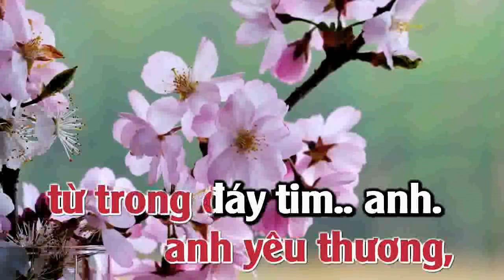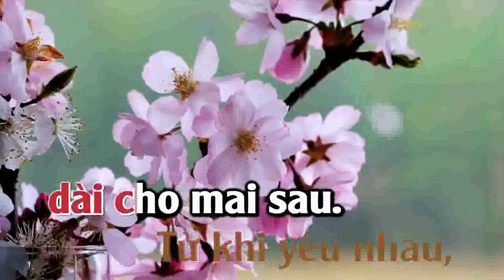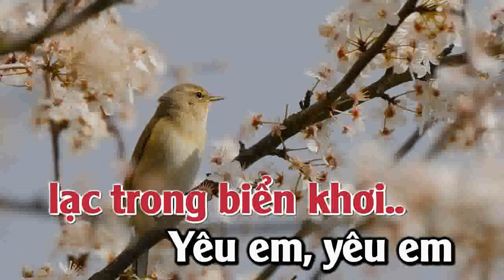YÊU EM BẰNG CẢ TRÁI TIM - TONE NỮ (G) - KARAOKE 2024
KARAOKE  YÊU EM BẰNG CẢ TRÁI TIM \ TONE NỮ |@VIETANH MUSIC